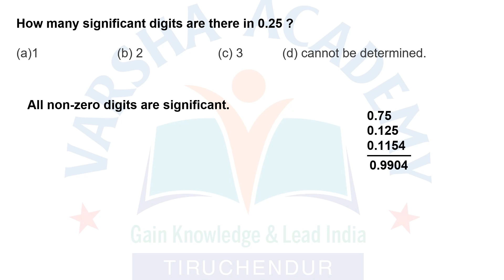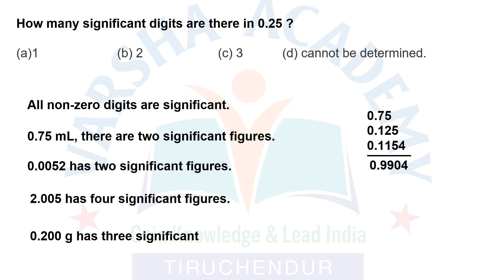Significant figures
How many significant digits are there in 0.25 ?